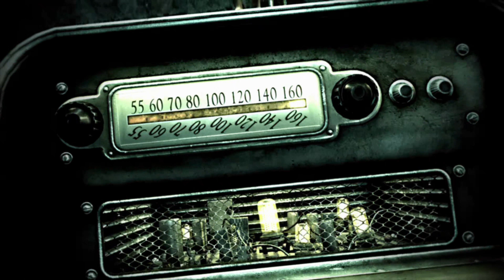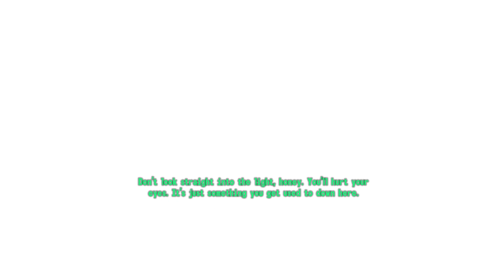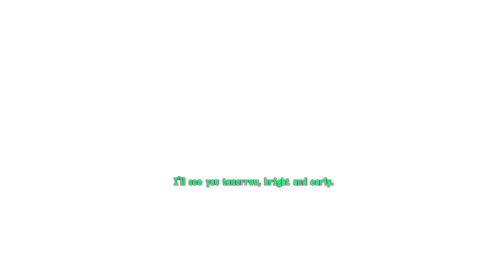Fallout 3 - Good Karma Run - Lele's Adventures - Part 1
Fallout 3 is a 2008 action role-playing game developed by Bethesda Game Studios and published by Bethesda Softworks. The third major installment in the Fallout series, it is the first game to be developed by Bethesda after acquiring the rights to the franchise from Interplay Entertainment. The game marks a major shift in the series by using 3D graphics and real-time combat, replacing the 2D isometric graphics and turn-based combat of previous installments. It was released worldwide in October 2008 for Microsoft Windows, PlayStation 3, and Xbox 360.

The game is set within a post-apocalyptic, open world environment that encompasses a scaled region consisting of the ruins of Washington, D.C., and much of the countryside to the north and west of it, referred to as the Capital Wasteland. It takes place within Fallout's usual setting of a world that deviated into an alternate timeline thanks to atomic age technology, which eventually led to its devastation by a nuclear apocalypse in the year 2077 (referred to as the Great War), caused by a major international conflict between the United States and China over natural resources and the last remaining supplies of untapped uranium and crude oil. The main story takes place in the year 2277, around 36 years after the events of Fallout 2, of which it is not a direct sequel. Players take control of an inhabitant of Vault 101, one of several underground shelters created before the Great War to protect around 1,000 humans from the nuclear fallout, who is forced to venture out into the Capital Wasteland to find their father after he disappears from the Vault under mysterious circumstances. They find themselves seeking to complete their father's work while fighting against the Enclave, the corrupt remnants of the former U.S. Government that seeks to use it for their own purposes.

Fallout 3 was met with universal acclaim and received a number of Game of the Year awards, praising the game's open-ended gameplay and flexible character-leveling system, and is considered one of the best video games ever made. Fallout 3 sold more than Bethesda's previous game, The Elder Scrolls IV: Oblivion and shipped almost 5 million copies in its first week. The game received post-launch support, with Bethesda releasing five downloadable add-ons. The game was met with controversy upon release in Australia, for the recreational drug use and the ability to be addicted to alcohol and drugs, and in India, for cultural and religious sentiments over the mutated cattle in the game being called Brahmin, a varna (class) in Hinduism. The game was followed by spin-off Fallout: New Vegas, developed by Obsidian Entertainment in 2010. The fourth major installment in the Fallout series, Fallout 4, was released in 2015.

Publisher:
Bethesda Softworks

Director:
Todd Howard

Producer:
Ashley Cheng
Gavin Carter

Designer:
Emil Pagliarulo

Programmers:
Guy Carver
Steve Meister

Artist:
Istvan Pely

Writer:
Emil Pagliarulo

Composer:
Inon Zur

Series:
Fallout

Engine Gamebryo

Platform:
PlayStation 3
Windows
Xbox 360

Release:
NA: October 28, 2008
PAL: October 30, 2008

Genre: Action role-playing
Mode: Single-player